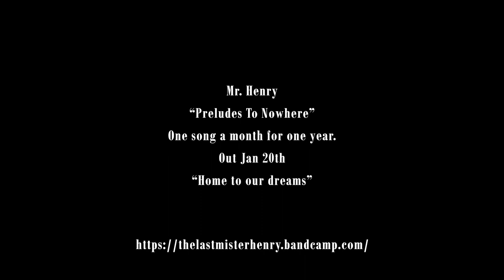Walls of memories, decaying. Whispering breeze, now still.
"Home to our dreams"
out Jan 20th